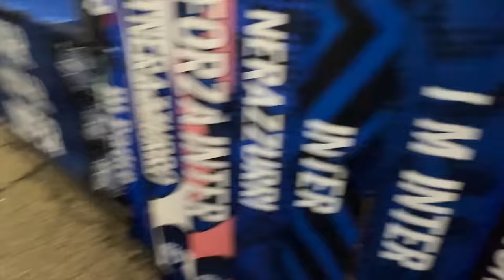IL MINI ALVEYAC per la PRIMA volta allo STADIO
IN QUESTO NUOVO DIVERTENTE VIDEO PORTO MIO FIGLIO ALLO STADIO SAN SIRO A MILANO A VEDERE PER LA PRIMA VOLTA LA SUA SQUADRA DEL CUORE L'INTER